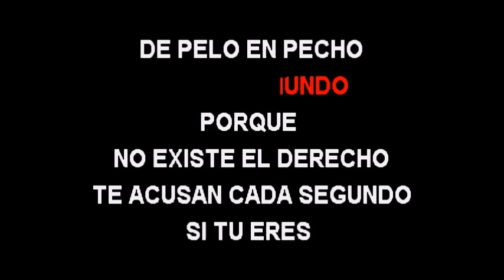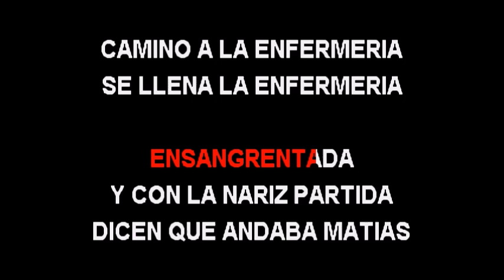Ismael Miranda Galera Tres karaoke